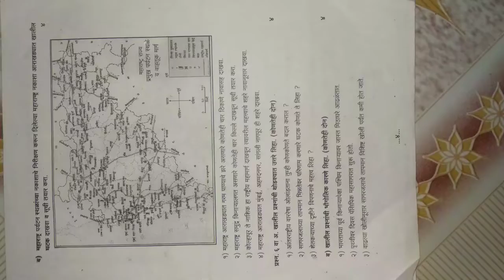9th Standard Geography Question Paper 2022 || 9th Standard Geography First Term Question Paper 2022